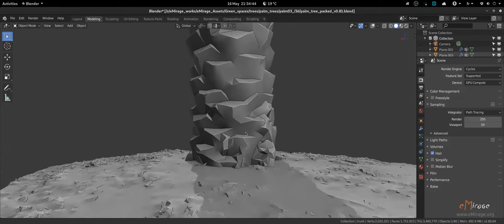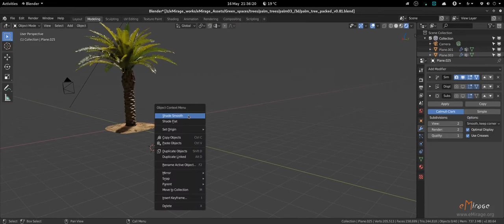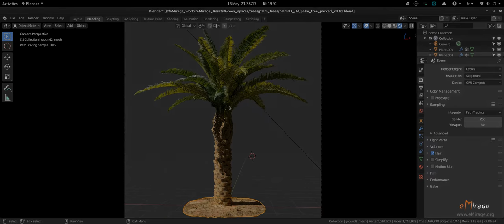eMirage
overview of the Palm tree 3d Model inside Blender 2.8